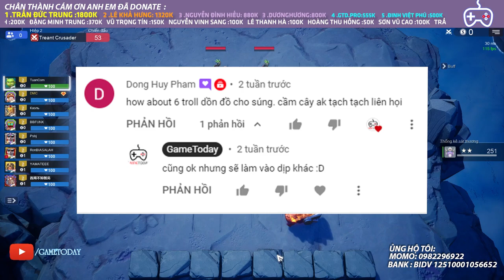TẰNG TẰNG TẰNG TẰNG TẰNG TẰNG l AUTO CHESS MOBILE 302